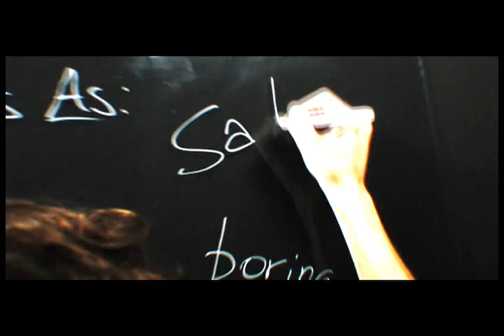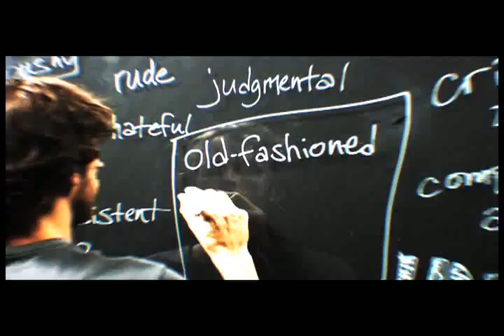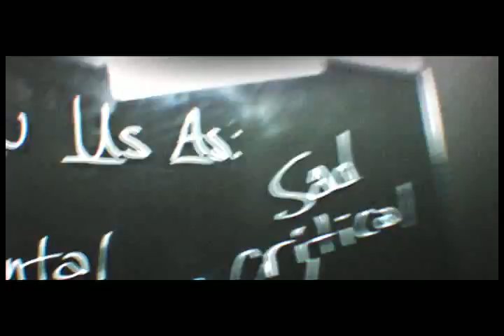Nothing Like Jesus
This is from sermon spice. P. Aaron used it in his message Takeover: Your Schools. It is a powerful illustration that reminds us that we must break out into the world with our love!